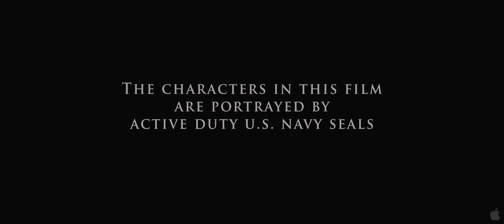Act of Valor - Official Trailer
Act of Valor

An unprecedented blend of real-life heroism and original filmmaking, 'Act of Valor' stars a group of active-duty Navy SEALS in a powerful story of contemporary global anti-terrorism. Inspired by true events, the film combines stunning combat sequences, up-to-the minute battlefield technology and heart-pumping emotion for the ultimate action adventure.'Act of Valor' takes audiences deep into the secretive world of the most elite, highly trained group of warriors in the modern world. When the rescue of a kidnapped CIA operative leads to the discovery of a deadly terrorist plot against the U.S., a team of SEALs is dispatched on a worldwide manhunt. As the valiant men of Bandito Platoon race to stop a coordinated attack that could kill and wound thousand of American civilians, they must balance their commitment to country, team and their families back home.Each time they accomplish their mission, a new piece of intelligence reveals another shocking twist to the deadly terror plot, which stretches from Chechnya to the Philippines and from Ukraine to Somalia. The widening operation sends the SEALs across the globe as they track the terrorist ring to the U.S.-Mexico border, where they engage in an epic firefight with an outcome that has potentially unimaginable consequences for the future of America.